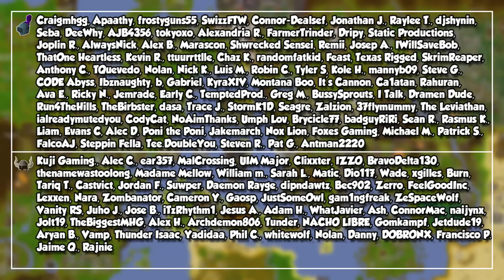Escape The LATE Game In OSRS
We have countless of videos going over the "mid game" in OSRS. But, what happens when you want to escape the LATE game instead?

00:00 - Intro
01:20 - Mid Game Recap
02:52 - Lore Master
04:20 - All Master Reqs
05:50 - End Game Methods
07:23 - Difficult Bosses
08:50 - Carrying Raids
10:19 - Mega Weapons
11:35 - Combat Achievements
13:00 - Infernal Cape
14:27 - Raid Cosmetics
15:27 - Sponsors & Outro